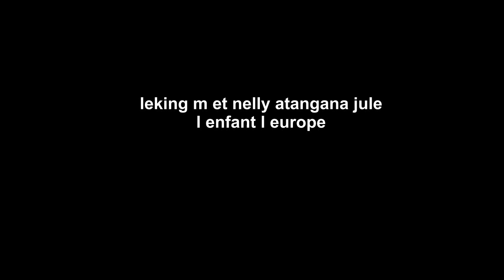leking m et nelly atangana jule l enfant l europe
découvrir toutes ses nouvelles vidéos leking m bon visionnage
interprétation auteur Christophe Marechal
Producer, dessin steve
Studio yann
Composer  christophe marechal